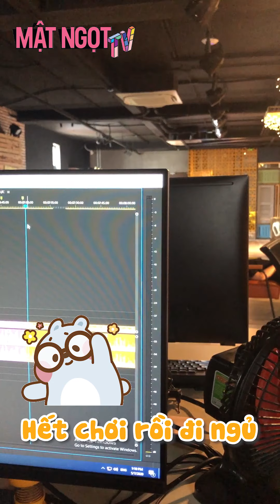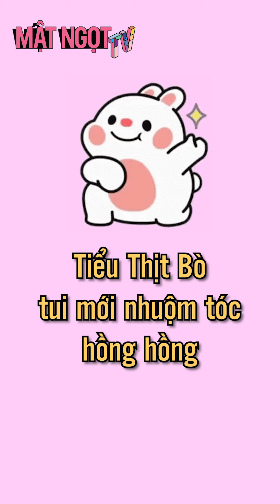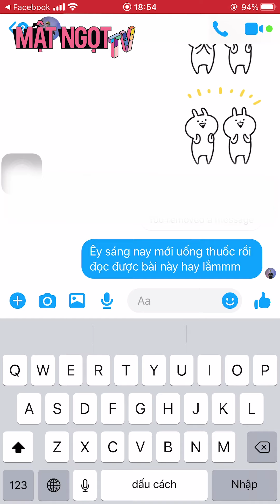TIKTOK THEO ĐUỔI TIỂU THỊT TƯƠI #4: Một ngày đi làm cùng Crush